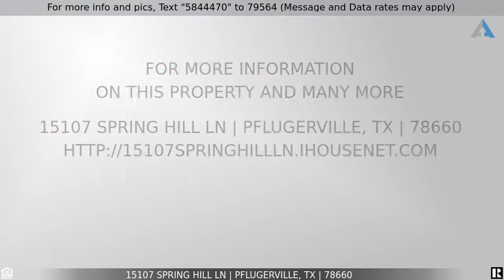Priced at $99,000 - 15107 Spring Hill LN, Pflugerville, TX 78660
Home for Sale in Pflugerville

Almost half an acre lot in Spring Hill Village for sale. Plenty of space to build your dream home! Seller is also selling the house next door at 15105 Spring Hill (0.45 acres).